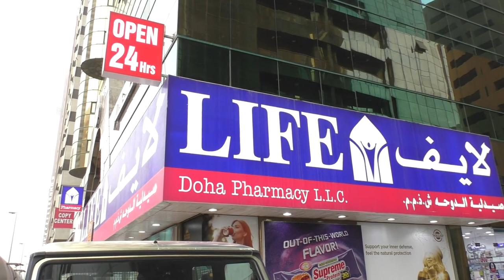Дубаи! Gevora! Canal Central Hotel! Эксклюзив! Дубаи Молл! Супер Видео! Это Дубаи Детка! Эмираты!